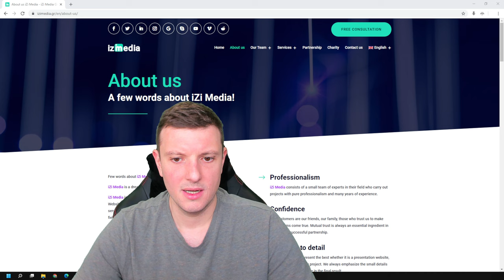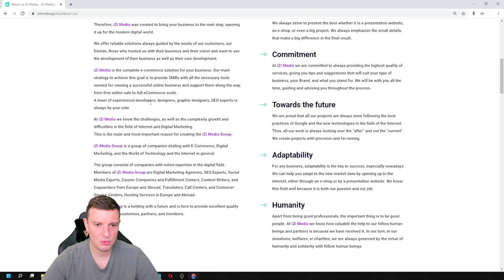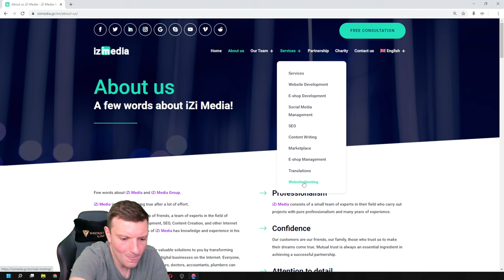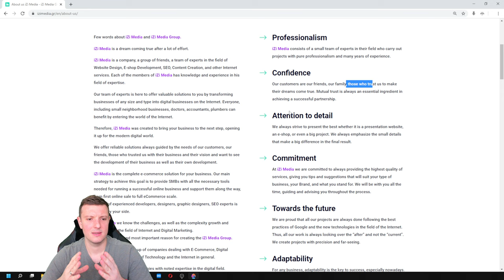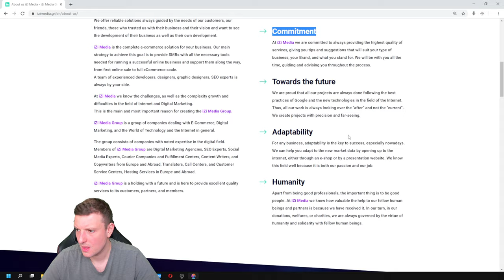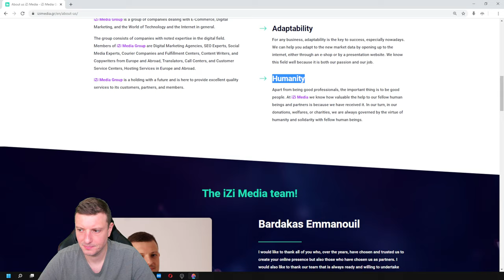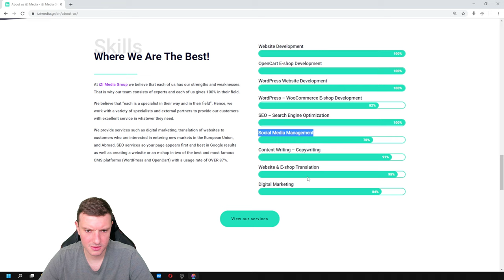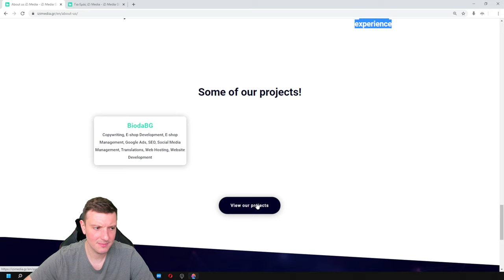About us | What is iZi Media - iZi Media Group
Hello guys and welcome to our new video. In today's video, we will learn a few things about iZi Media and the iZi Media Group, the so-called "About us".

In detail we are going to see:

➡️ What is iZi Media
➡️ What is iZi Media Group
➡️ Our values
➡️ What we represent

We will also look briefly:

➡️ The services of iZi Media - iZi Media Group
➡️ The team iZi Media - iZi Media Group
➡️ The projects of iZi Media - iZi Media Group

00:00 Intro
00:45 What is iZi Media
04:20 What is iZi Media Group
07:00 Web Services
09:30 Our values and what we represent
16:00 Our team
17:00 Our best skills and our services
19:30 iZi Media in numbers
21:00 Some of our projects
22:00 What's coming up on our next videos

Regards
Bardakas Emmanouil
CEO – Cofounder | iZi Media - iZi Media Group